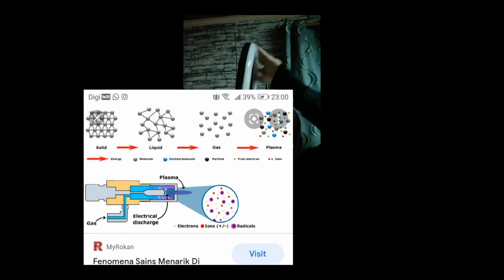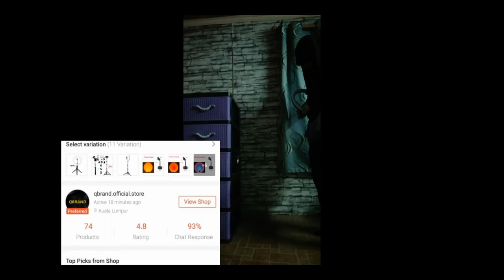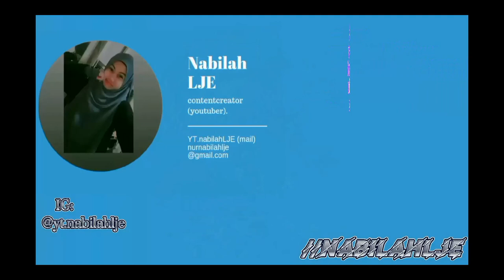UNBOX RINGLIGHT my own ringlght+tripod (MALAY EDITION)...😅tq for clicking this video